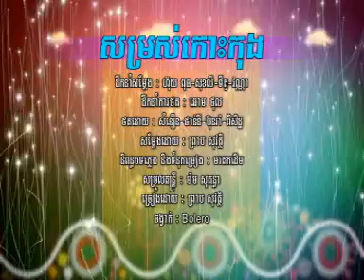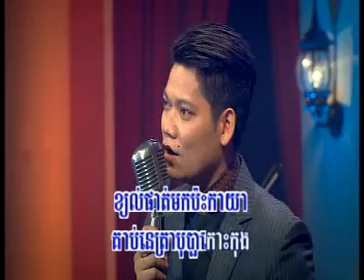សម្រស់កោះកុង ព្រាប សុវត្តិ